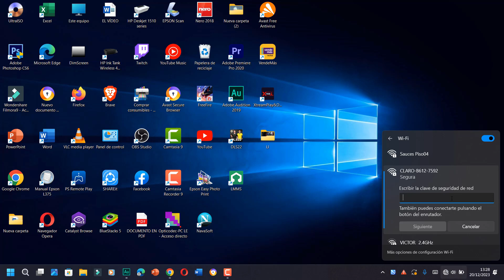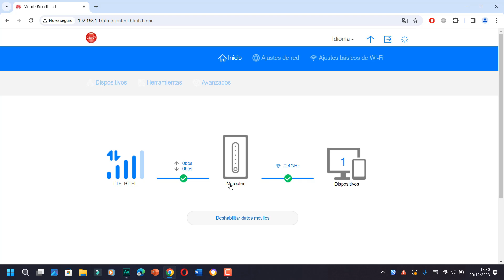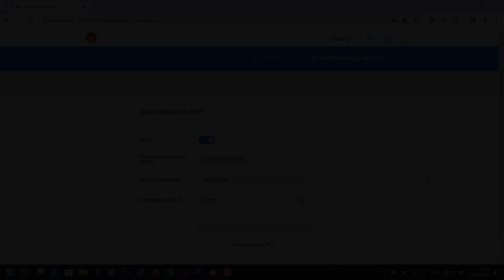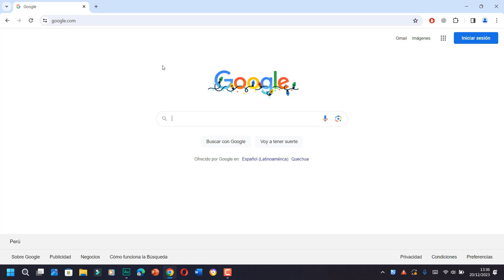Cómo Cambiar el Nombre y la Contraseña de la RED WIFI del Módem HUAWEI B612-7592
CONTRASEÑA DE LA RED WIFI: 2m0Ag9mFFi
CONTRASEÑA DE INICIO: ltecl4r0

BANDAS:
- Bitel: B8 y B7
- Movistar: B4 Y B28
- Entel: B4, B28 y B40
- Claro: B2, B28 y B7